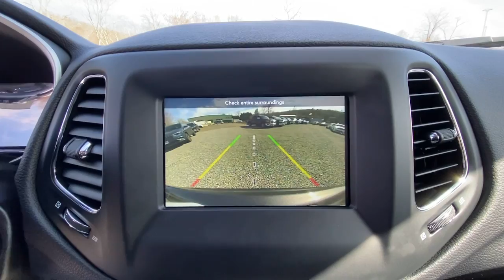2020 JEEP Compass Mount Kisco, White Plains, Yorktown, Brewster, Bedford Hills, NY UT125889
Used 2020 JEEP Compass available in Bedford Hills, New York at Bedford CDJR. Servicing the Mount Kisco, White Plains, Yorktown, Brewster, NY area.

Bedford CDJR
531 Bedford Rd